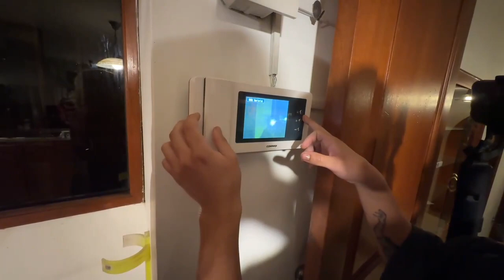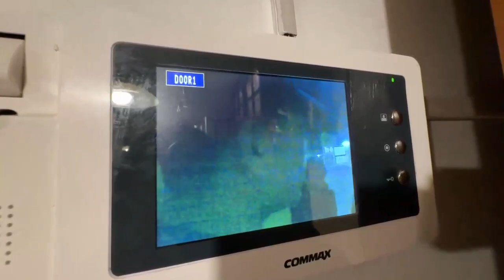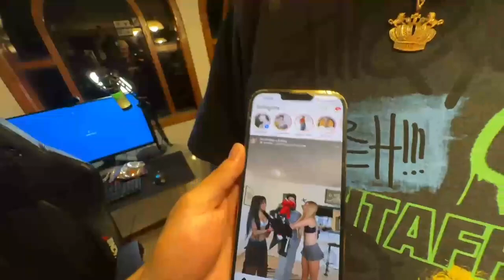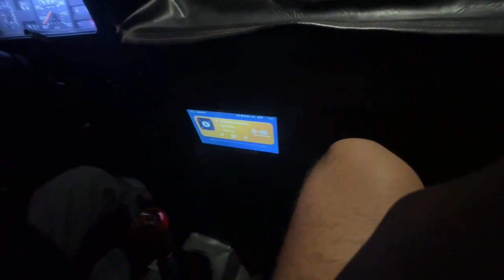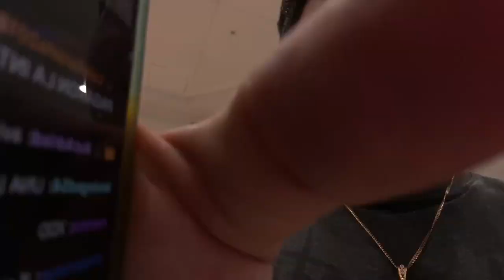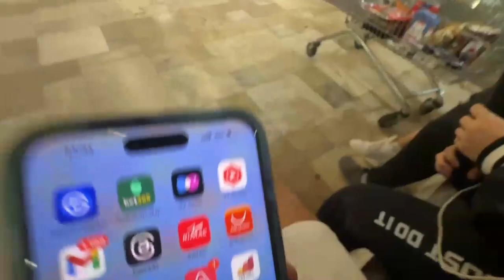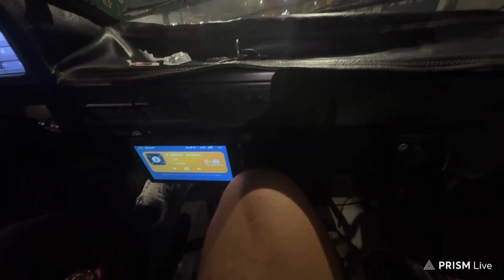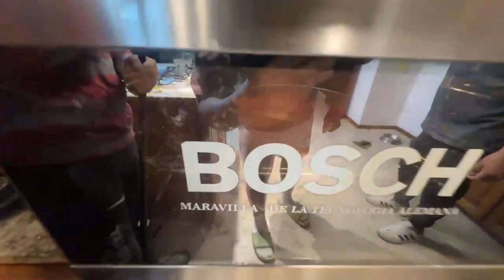🌲☘🍀 TOY SIN INTERNET | GO IRL MI GENTE HASTA QUE VUELVA LA FLA, LA FLAMEADA QUE ME DAN EN EL DOTA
VOD kick 23 de abril 2024